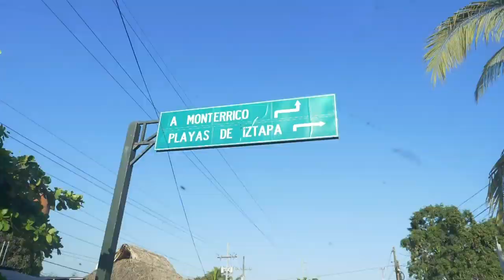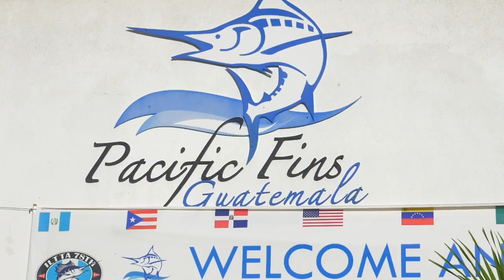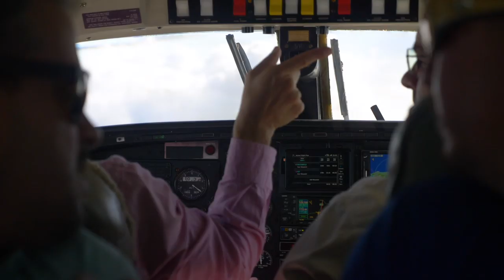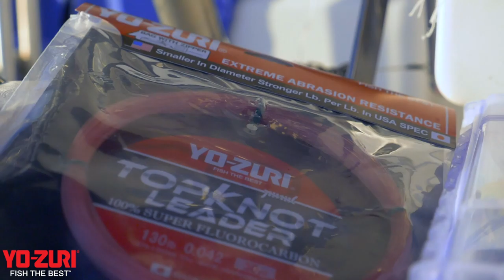A Pacific Sailfish Paradise: Sport Fishing in Guatemala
Yo-Zuri had the pleasure of partnering up with Pacific Fins Resort to show you an inside look of the amazing fishery found off Iztapa, Guatemala, and how they use Yo-Zuri Fluorocarbon to land so many of these trophy sailfish.

Learn more and find your nearest retailer at Yo-Zuri.com.